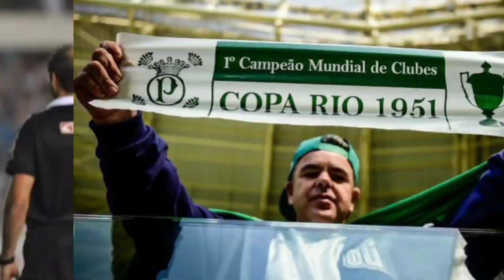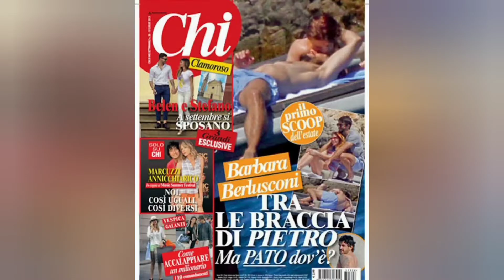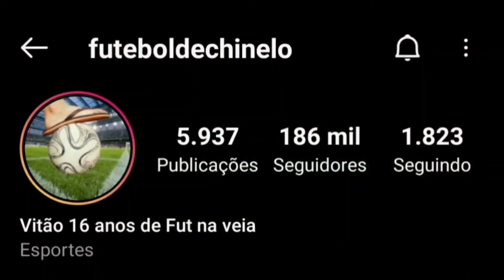O dia em que Alexandre Pato levou a Barbara Berlusconi pra um jantar romântico no São Januário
Pato coleciona ex-namoradas celebridades, uma delas é a Barbara Berlusconi, filha do primeiro ministro da Itália. O atacante levou a Barbara pra assistir o jogo entre Vasco e Figueirense no Brasileirão de 2011. Resolvi fazer um vídeo, explicando melhor tudo isso e falando outras celebridades que Alexandre Pato já namorou.

E comente qual história (sobre futebol) curiosa, você quer que eu conte.

TMJ